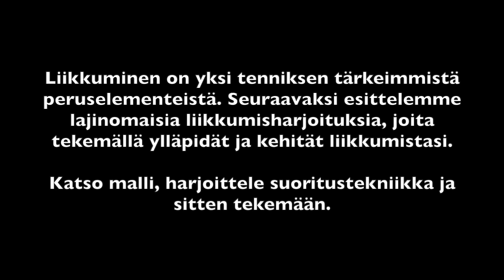HVS-Fysiikka liikkumisdrillejä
Liikkumisdrillejä Leevin Säätelän ja Mikko Pehkosen kanssa

Liikkuminen on yksi tenniksen tärkeimmistä peruselementeistä. Videossa on esitelty lajinomaisia liikkumisharjoituksia, joita tekemällä ylläpidät ja kehität liikkumistasi. Katso malli, harjoittele suoritustekniikka ja sitten tekemään.

Ensimmäinen askel
- Pudotushyppy ja pallon kiinniotto (2-3x 6-8 toistoa)
- 1-jalan split step - liikkeelle lähtö vastakkaiseen suuntaan (2-3x 6-8 toistoa)

Suunnanmuutos, nopeuskoordinaatio ja 1. askel (2-4 krt/ suunta x 4-6 kahdeksikkoa)
- Pitkä ensimmäinen askel - lyhyet,  nopeat suunnanmuutoksessa
Sivuliike (5-10x 15-45 s.)
- Merkistä sivuliike takapuoli alhaalla ja selkä suorana
- Peukku ylös: pysähdys ja lyönti - tärinä

Reaktionopeus
- Pallon pudotus (2-3x 6-8 toistoa)
- Heitto selän takaa (2-3x 6-8 toistoa)

Ilmansuuntahyppely (5-10x molemmat suunnat)
- Mahdollisimman nopeasti hypyt kaikkiin ilmansuuntiin (30-50 cm keskustasta) ja takaisin keskelle
- Tee molempiin suuntaan
- Ota aikaa ja paranna ennätystäsi